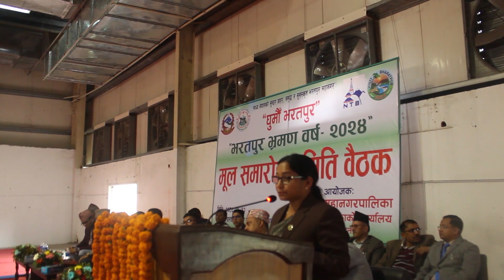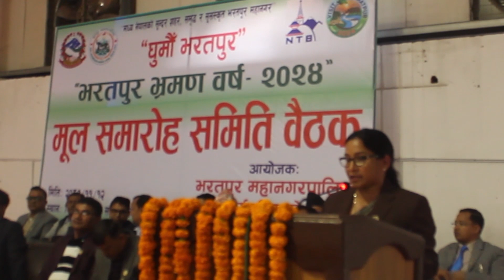भरतपुर भ्रमण वर्ष २०२४ को मूल समारोह समितिको बैठक सम्पन्न